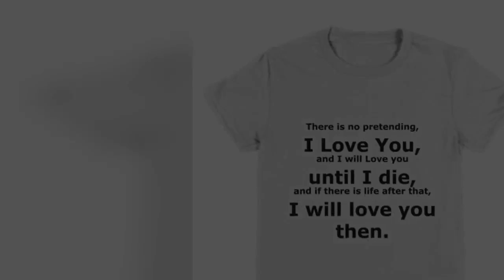Youth Tee I Will Love You Until Death Gift For Wife or Girlfriend